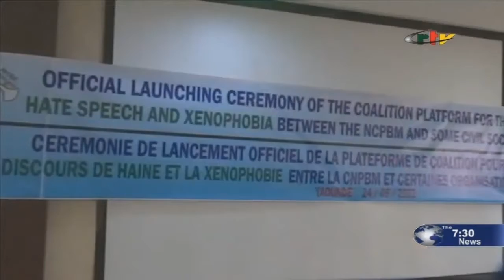The NCPBM and Civil Society Organizations fight against Hate Speech in Cameroon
CRTV report on the launching ceremony of the coalition platform for the fight against Hate Speech and Xenophobia between the NCPBM and some Civil Society Organizations.

24th May 2022
Yaoundé